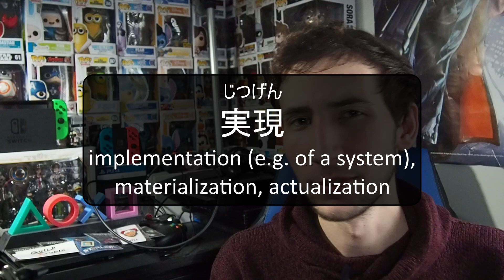Intro to Japanese Programming Vocabulary - 50+ Words! | Code in Japan #1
programming is hard enough, let alone trying it in your second language! this is an intro to +50 IMPORTANT programming japanese vocabulary to kickstart your journey as a programmer!

really learned a lot myself when doing the research for this, and was a lot of fun putting it together, so i hope you find it useful as well!! much luv and thank you as always for watching :)

let me know what you learned, and what you wana see next in the comments below!

Timestamps
0:00 intro
0:26 programmer? developer? engineer?
0:57 languages
2:20 fields of computer science
3:16 general programming
3:47 math operators
4:21 variables and functions
6:12 outro